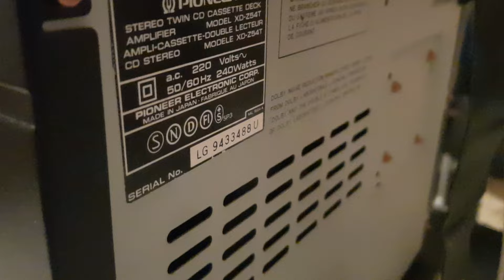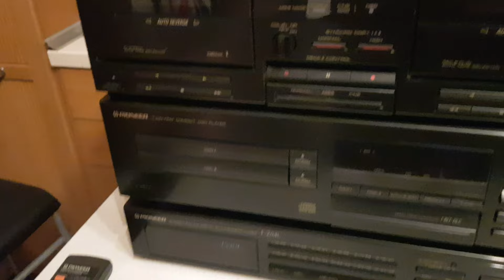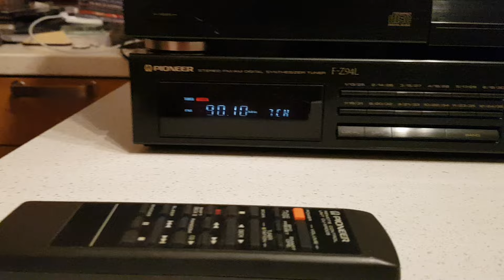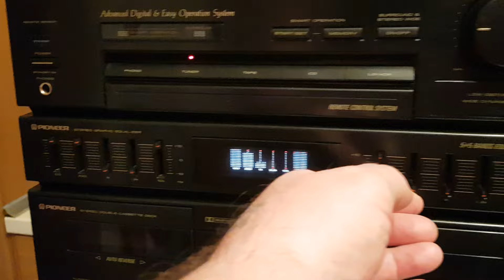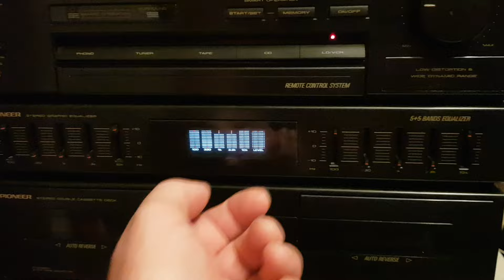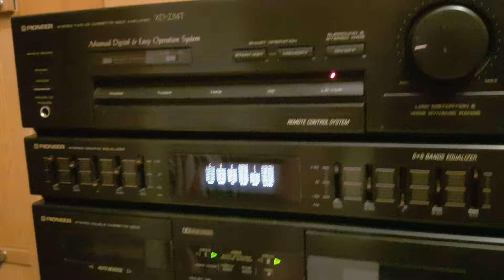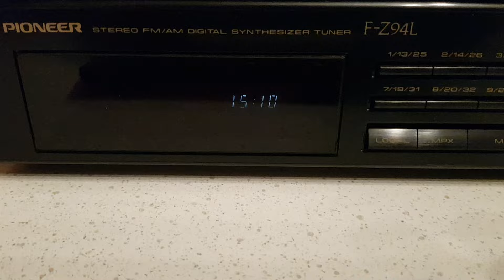Стерео Pioneer 89046086831